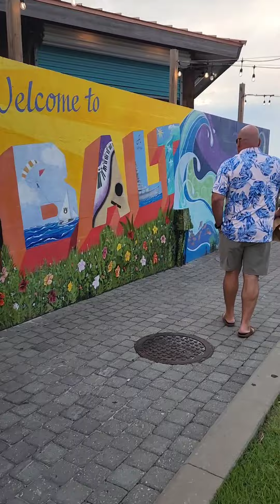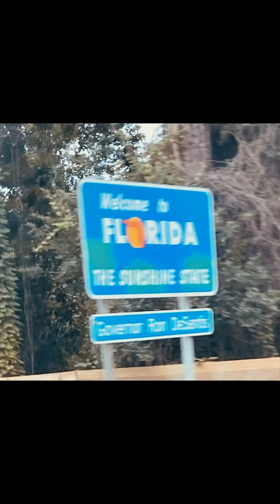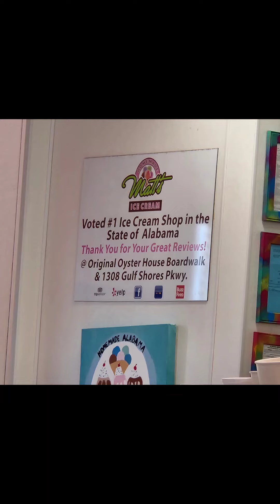Days 47-53, Part 2, Gulf Shores, AL (last week)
More beach days, beautiful sunsets, pool time at the resort, and good eats!. And our map showing our trip route coming to a close